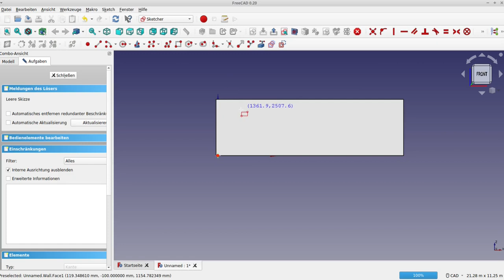freecad durchbrüche architektur anleitung tutorial cad